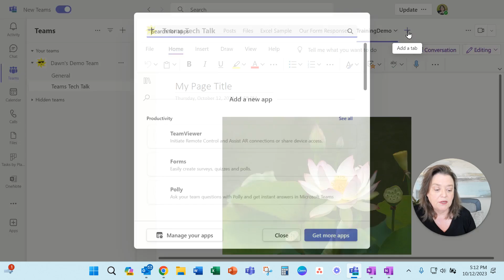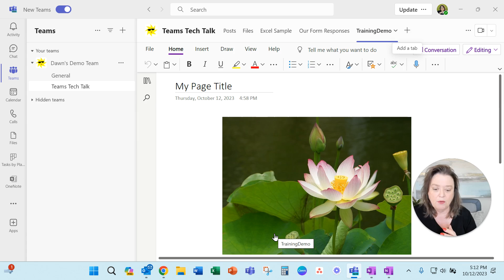Add Microsoft OneNote Notebooks to Your Microsoft Teams Channels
Connect your OneNote Notebooks directly to a Microsoft Teams Channel.

This video was recorded with Loom.